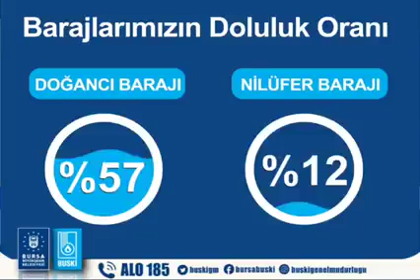Barajlarımızın Doluluk Oranı